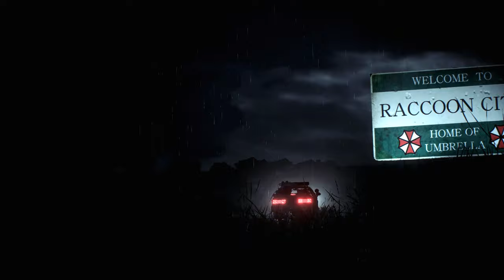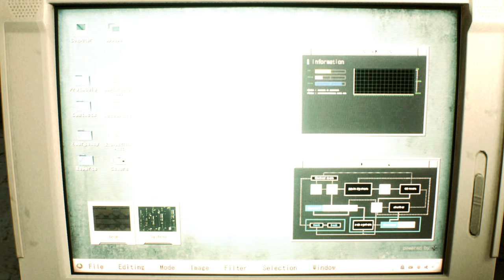Resident Evil 2 Remake Ada in ShowStopper Costume Part 2 (Claire Story) /Biohazard 2 mod [4K]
support